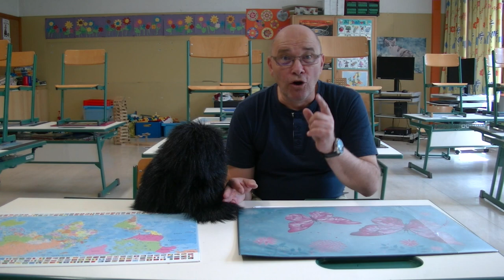27.5.2020: Trax-Show "neu" 2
Teil zwei der Fortsetzungsgeschichte über Pippi Langstrumpf und im Sachunterricht geht's um Hund und Katz ...